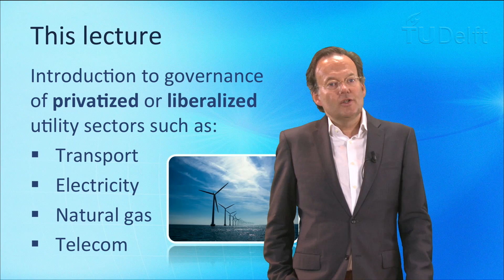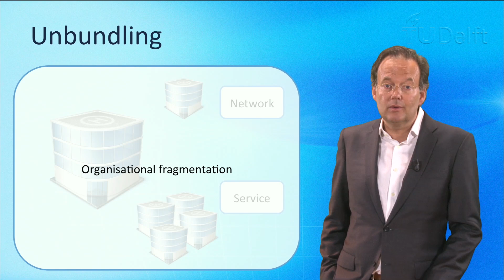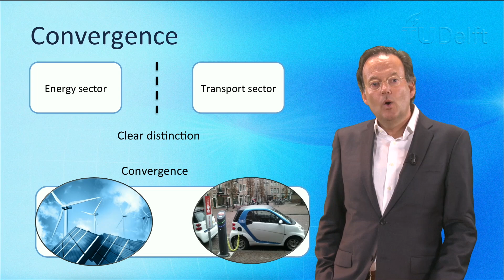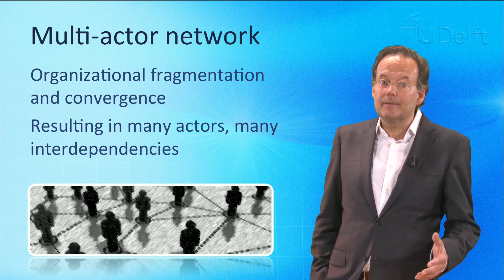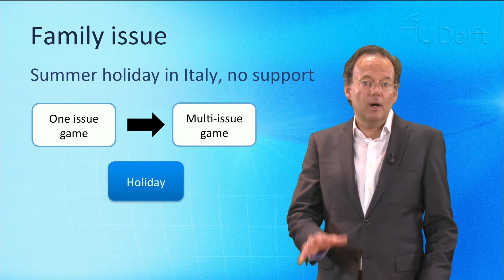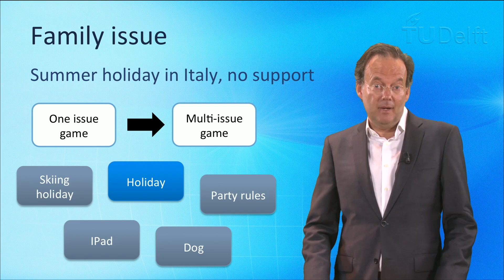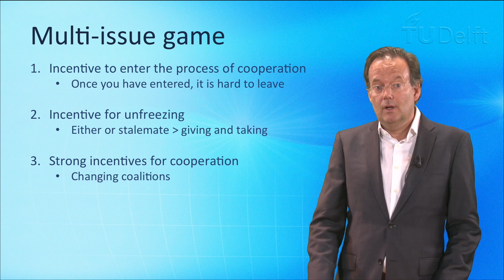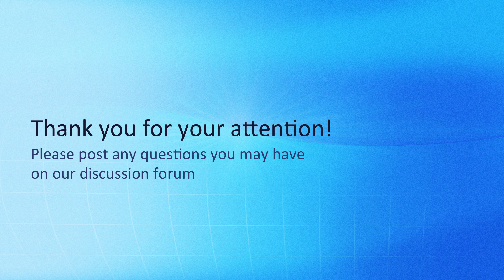NGI101x - Governance Challenges